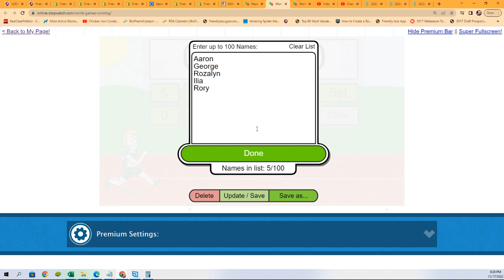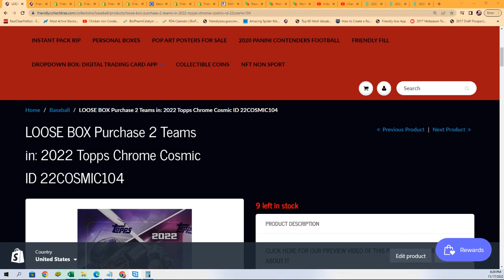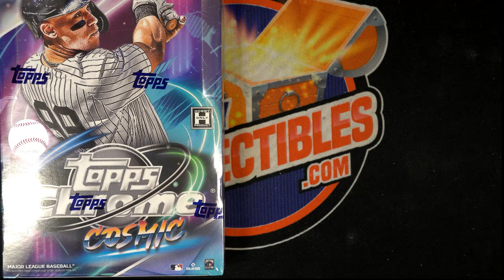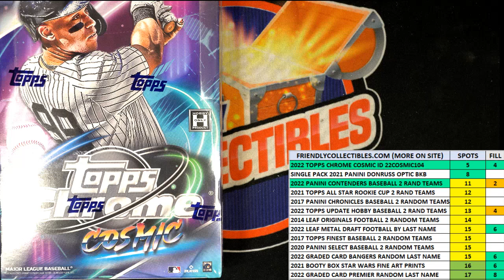2022 Topps Chrome Cosmic FILLER ID 22COSMIC104